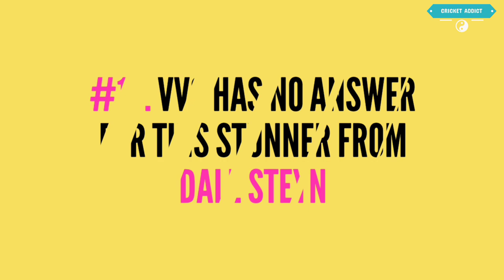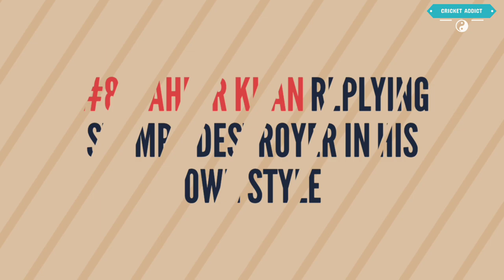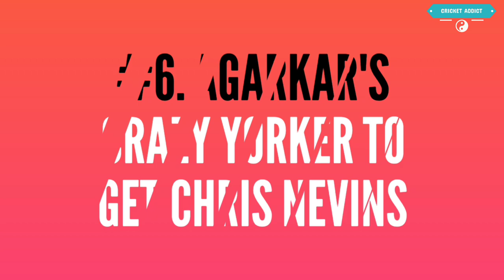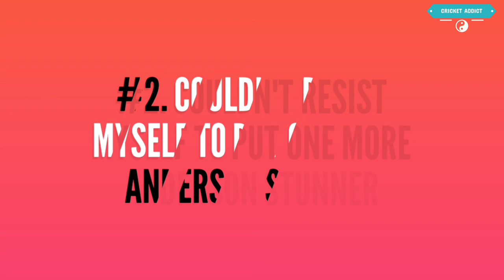10 Stumps Cartwheeling Moments in Cricket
There is not much more satisfying for a seam bowler than steaming in, beating the batsman for pace and seeing the stumps cartwheeling back.
Here we collected -
10 of the greatest stumps cartwheel you have ever seen in the history of cricket.